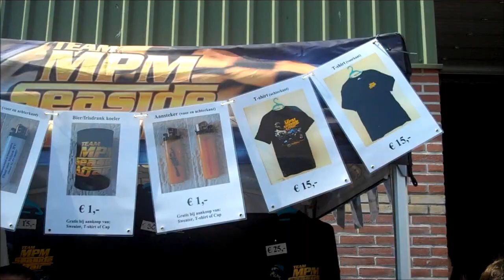Tractor Pulling - Team MPM Seaside Affair - Castricum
A mini-documentary of the presentation of a new tractor to compete in tractor pulling competitions. In a tulip barn in Castricum, Noord-Holland, Netherlands. We were invited by the custodians of a model Hellen van Meene has worked with. A dip into a fascinating subculture. Must see: the sulky mullet-boy at 3:43. Free food, ice cream, wine,  beer & hot snacks!

"Team MPM Seaside Affair bestaat uit 7 fanatieke teamleden die zich bezig houden met het deelnemen aan tractorpulling-wedstrijden in de vrije Klasse 3,5 en 4,5 ton. Deze wedstrijden worden verreden binnen de A-divisie en onder toezicht van de NTTO en de ETPC.
Gereden wordt met de MPM Seaside Affair tractor met ongeveer 7500 pk vermogen, verkregen uit 5 Ford V8 motoren en gebruik makend van methanol als brandstof."